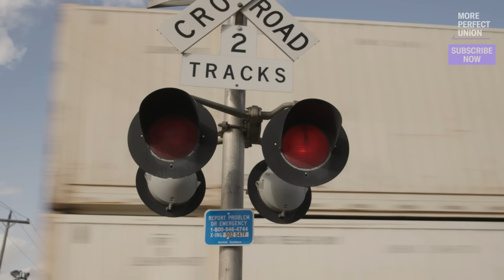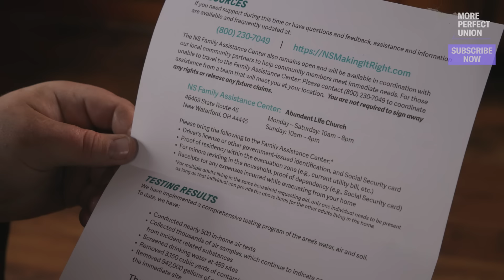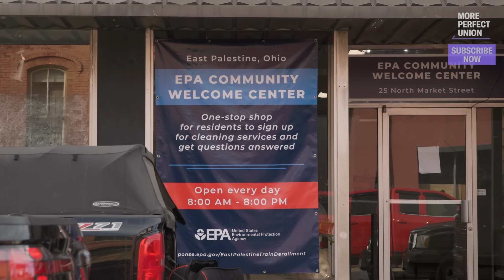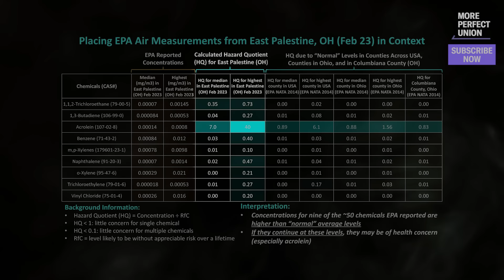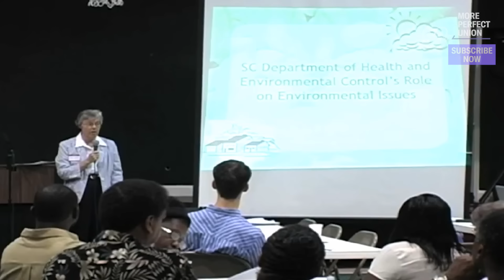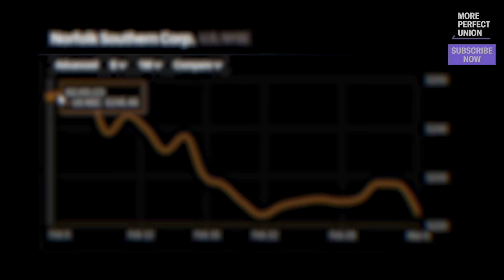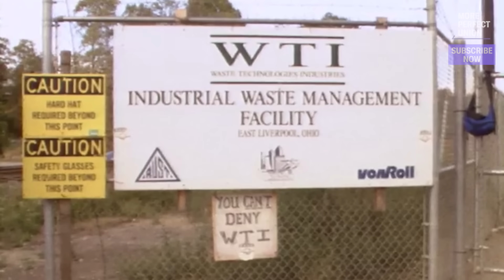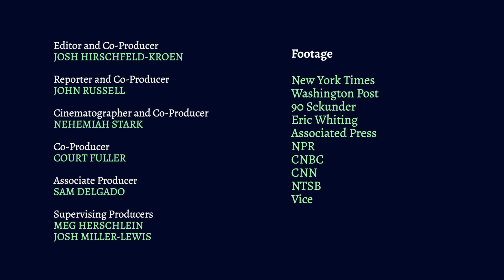We Went to East Palestine: What We Saw Will Shock You | Ft. John Russell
We went down to East Palestine for a week to get residents’ side of the story after the Ohio rail disaster. People told us they’re getting sick and their pets are dying, while Norfolk Southern is trying to cover it up. John Russell (@heyjohnrussell) reports.

You can find more from John Russell at his newsletter